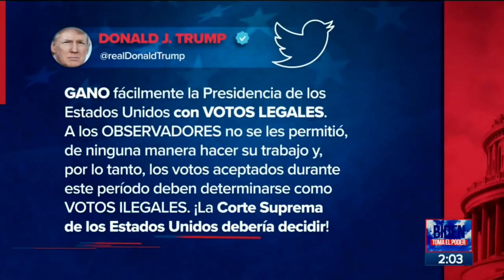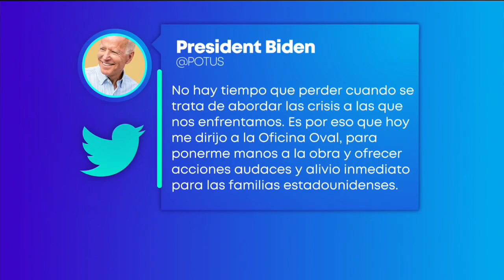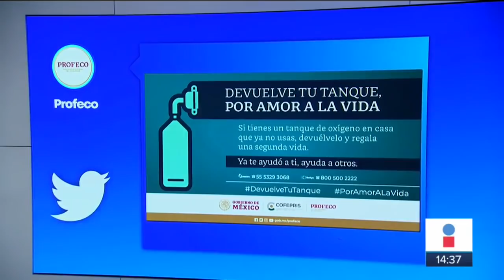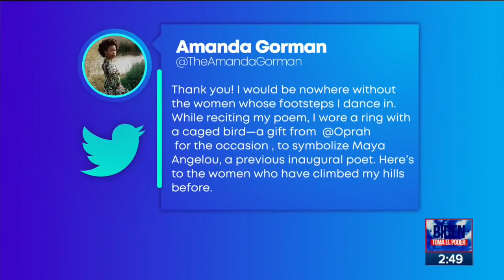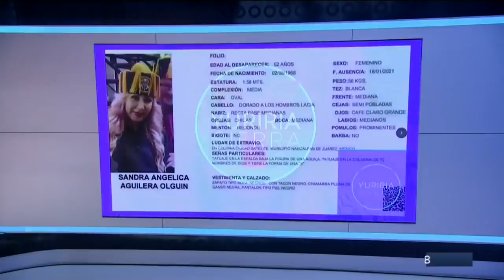Noticias con Yuriria Sierra | Programa completo 20 de enero de 2021